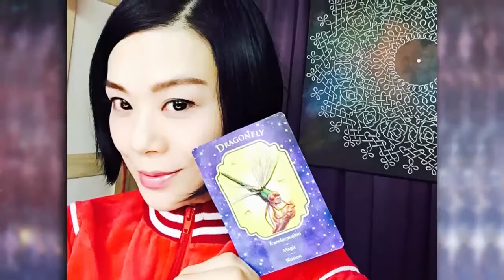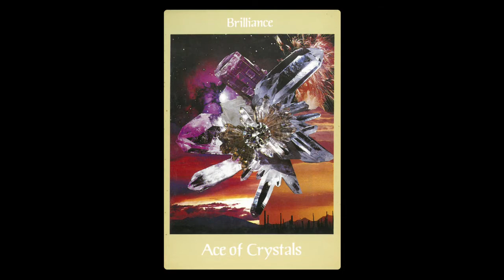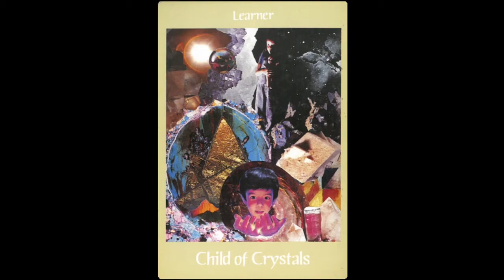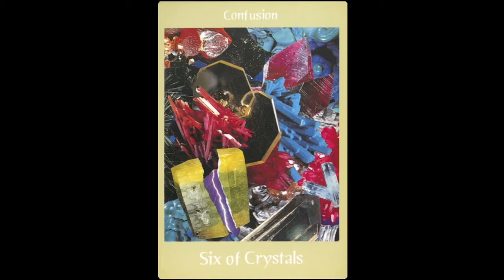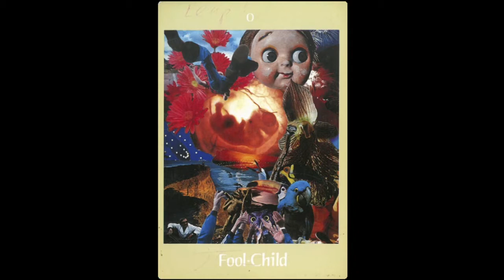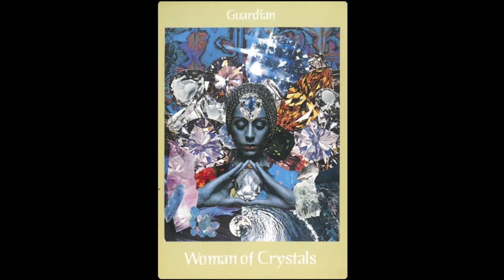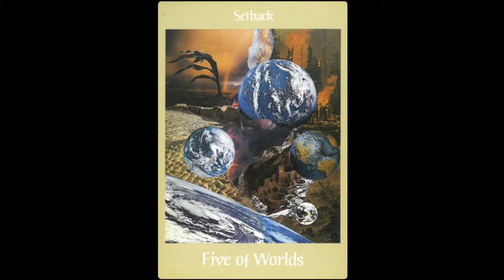Shé being interviewed on "Made in Hong Kong" TV Part 3 Tarot 釨湮塔羅解 澳洲人氣通靈者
Shé being interviewed on "Made in Hong Kong" TV
Part 3  - Tarot -